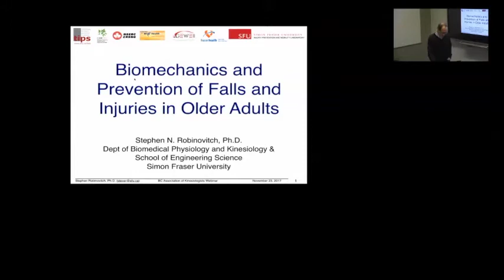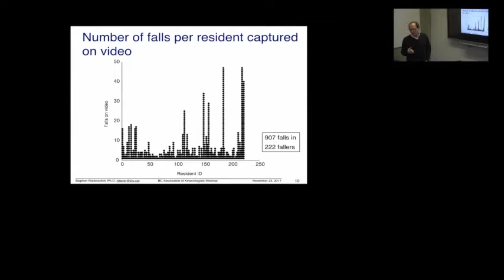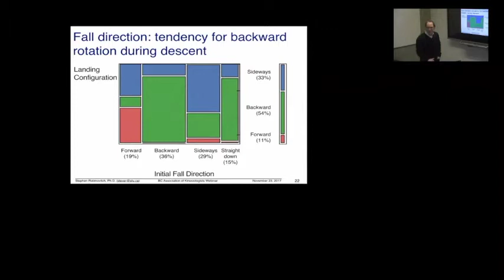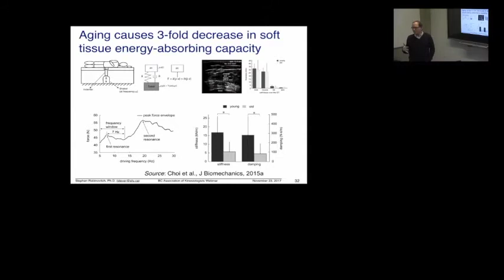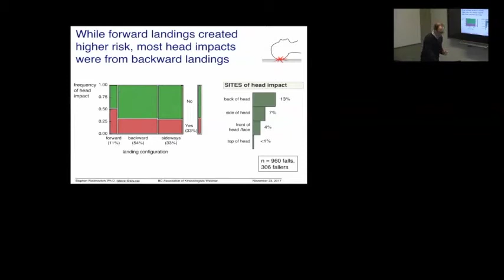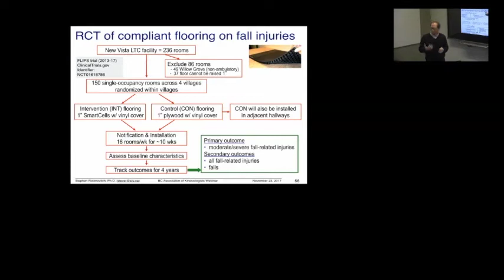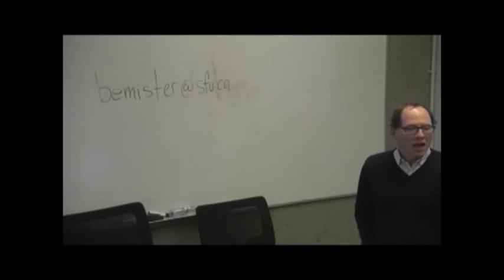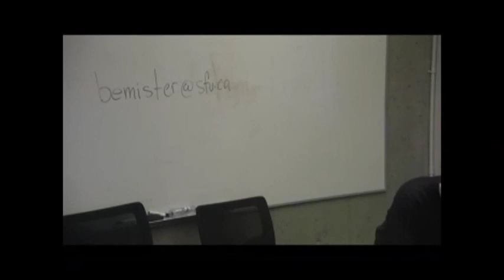Aging and Fall Prevention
The British Columbia Association of Kinesiologists (BCAK) and Simon Fraser University (SFU) are pleased to present this recording of a webinar discussing aging and fall prevention. Recorded on November 23, 2017 as part of Kin Week.